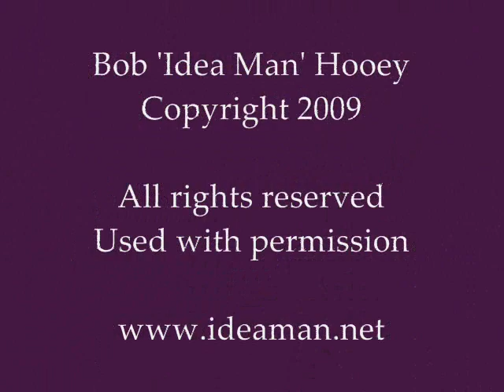Presentation Skills with Bob Hooey: Learn from the Masters - speak from the Heart